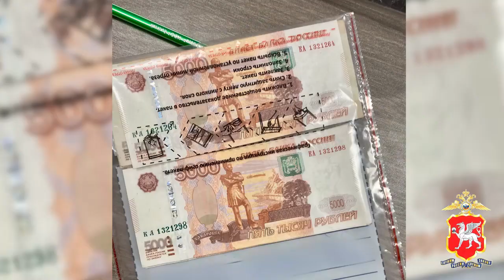Пьяный водитель с крупной партией наркотиков ездил по Крыму и делал закладки